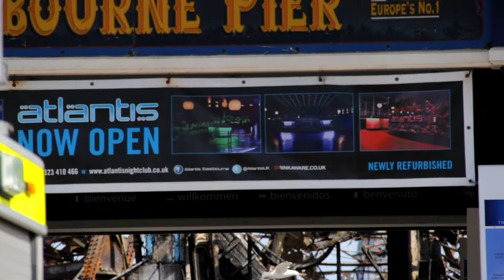The Burnt-Down Pier | Eastbourne | A Baz B Short Film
On July 30th 2014 a fire broke out at the main arcade building on Eastbourne Pier, leaving a charred shell behind. The videos in this compilation were filmed the day after the pier burnt down. A special thanks to Ilia Sibiryakov (Steve Evets) for giving me clips of the pier burning down (filmed on a Panasonic GH2)

Song 1: Where I find peace
Song 2: Last Stop